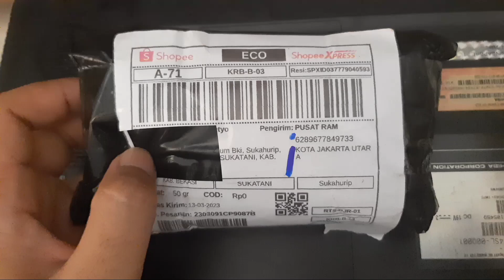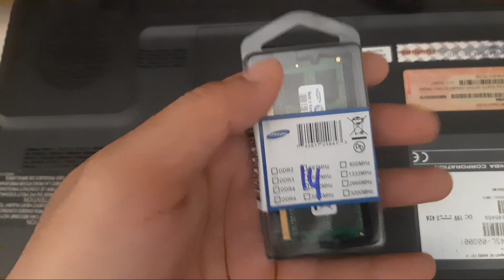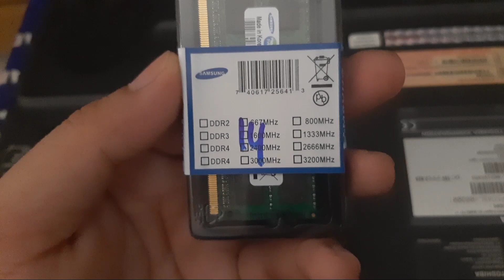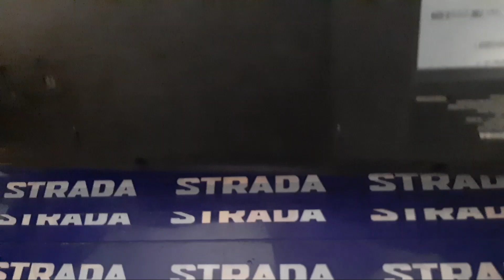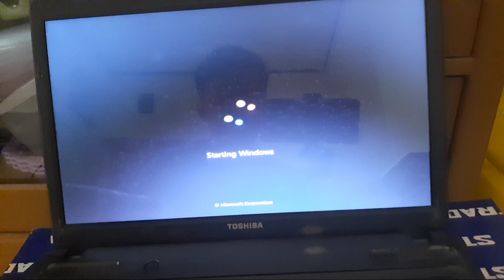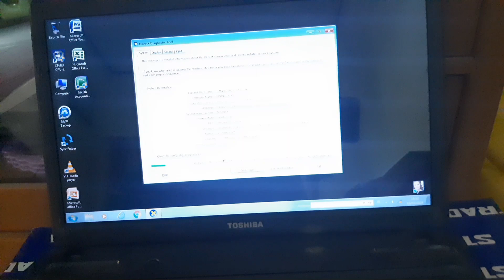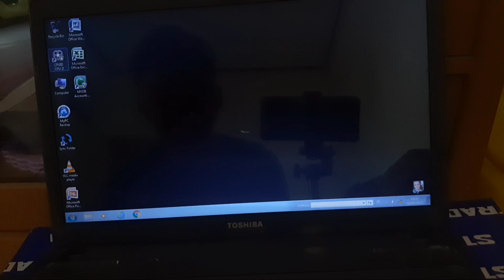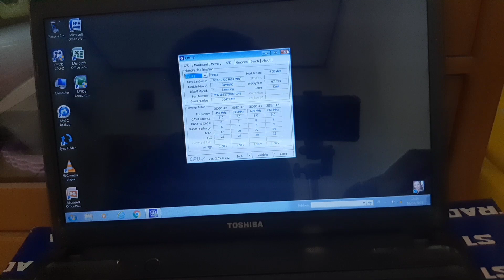Upgrade ram laptop toshiba satellite C605